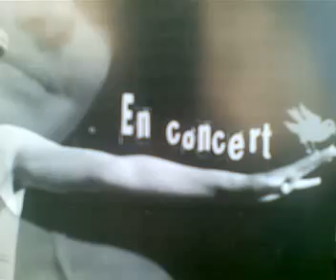Sandrine Dubois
Le moineau c'est une Piaf en herbe rencontrer  dans les rue du festival d'Aurillac